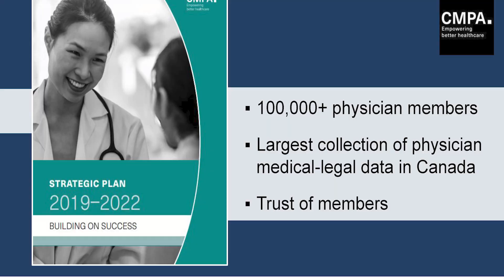Beyond Protection: How the CMPA is Partnering to Advance Safe Medical Care with Hartley Stern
Breakfast with the Chiefs on December 5, 2019 featured Dr. Hartley Stern, Executive Director and CEO, Canadian Medical Protective Association. Hosted at Mount Sinai Hospital. A discussion on how greater collaboration can improve the safety of care for all Canadians.